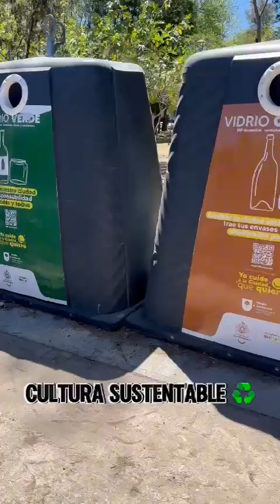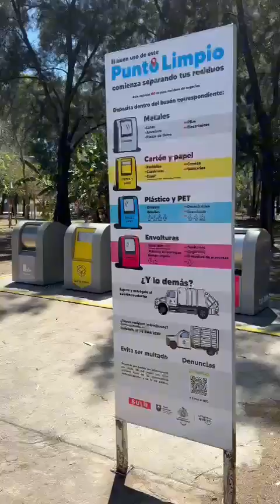♻️Recicla♻️Reduce♻️Reutiliza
Los contenedores de reciclaje en gdl son para que los utilicemos responsablemente y separar vidrio transparente, verde, oscuro; cartón; tetrapak; pet/pead no son para que escondan la basura detrás de ellos. Una de las problemáticas más importantes en @gobguadalajara es que ya no hay espacio para depositar las miles de toneladas de residuos que generamos al día en una ciudad como la nuestra. Las nuevas generaciones deben ser educadas para que participen activamente en proyectos sustentables que contribuyan a mejorar el medio ambiente y a utilizar nuestros recursos naturales con responsabilidad.
edit Capcut Pro
Camera: Iphone15pro @Apple
Locación: Guadalajara, Glorieta de Los Naranjitos.
Reportero: Francisco Prado Barragán CEO INDOCENTV